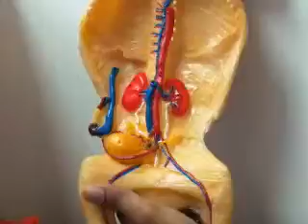Anatomy & Physiology: Fetal Pig Model HD Walkthrough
Walkthrough of the Fetal Pig Specimen you'll be tested on for your Anatomy & Physiology Practical Exam